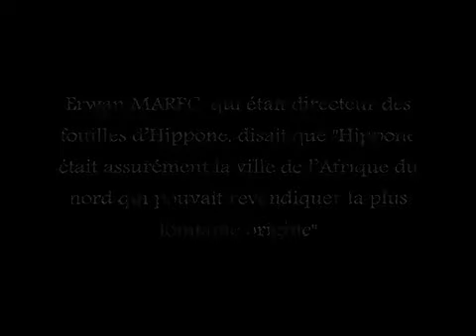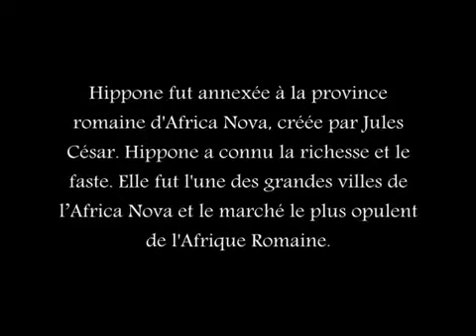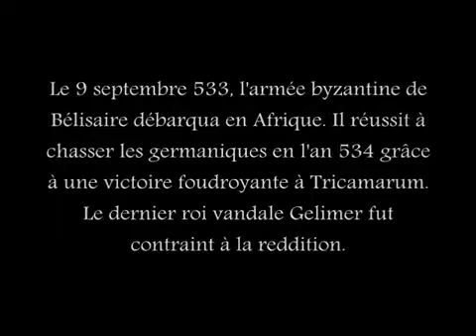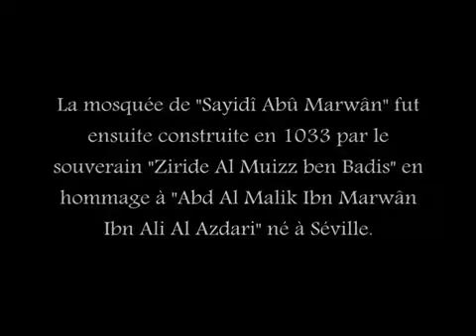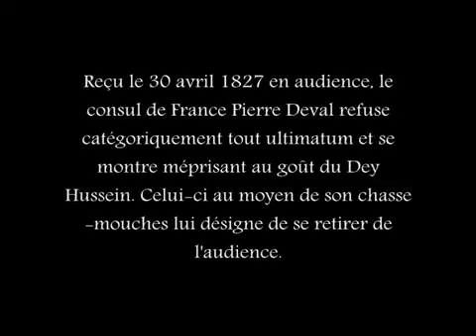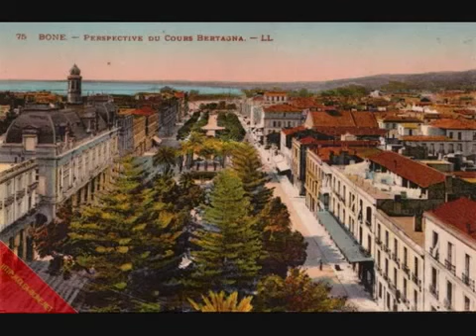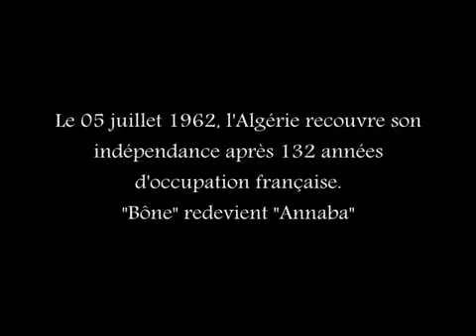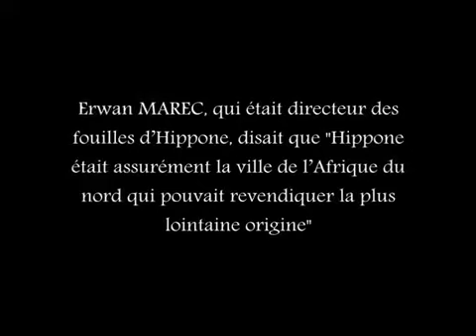Annaba عنابة lArabo Phénicienne Hippo Régius Hippone Bouna « Madinat Al Unnab »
Ubbon latinisé en Hippone ville phénicienne fondé durant lextension de la civilisation des Phéniciens au-delà de leurs frontières originelles. Sa création se situe à larrivée de.

Depuis lantiquité, cette cité a toujours été convoitée. Sa situation stratégique et sa beauté y sont pour beaucoup. De lapogée des règnes, de leur déclin, au fil des siècles, elle.

تابعوا قناة الشروق الإخبارية على الترددات التالية : NileSat 12418 H SR:27500 | Hotbird 11623 V SR:27500 أو عبر الوسائط التالية.